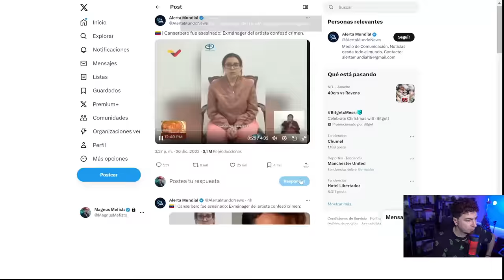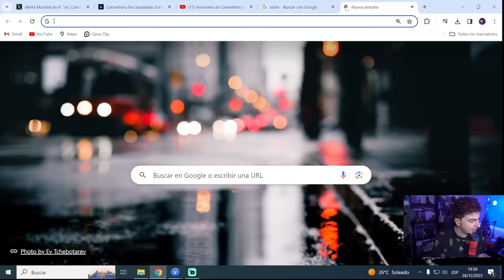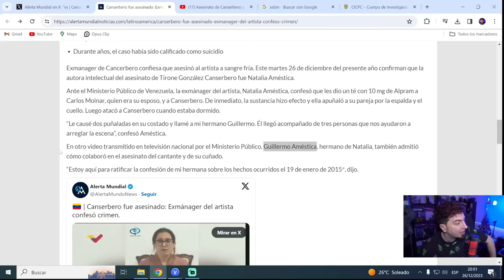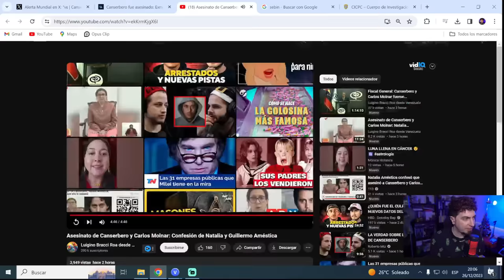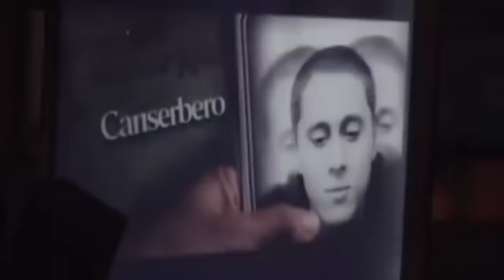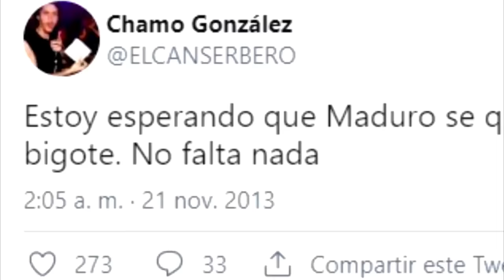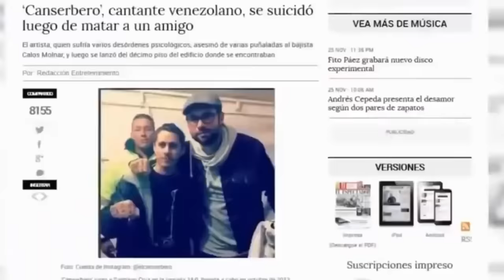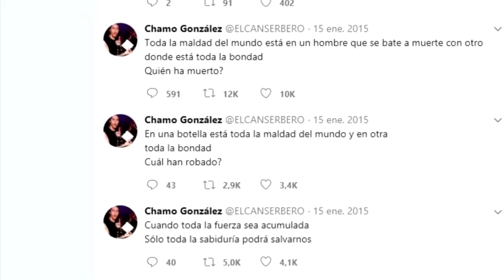CANSERBERO: Caso Cerrado - CONFIESA su MÁNAGER Natalia Améstica la verdad (RESUBIDO)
Después de años el caso Canserbero parece que al fin se cierra. Confiesa Natalia Amestica y se auto inculpa de la muerte de Tyrone y de Carlos. Su hermano Guillermo Amestica aparece como cómplice.

GUIÓN Matías Oniria
EDICIÓN  Dino Altobelli